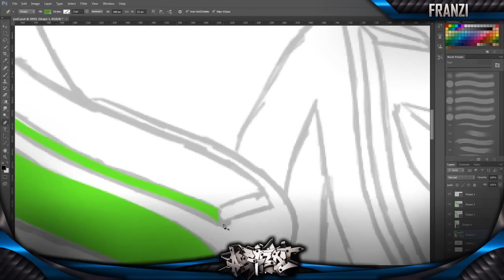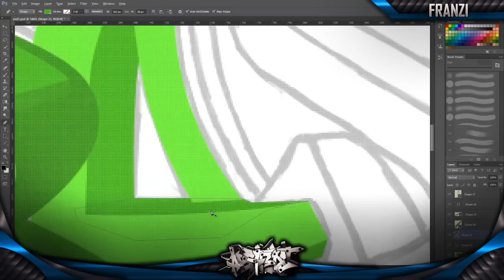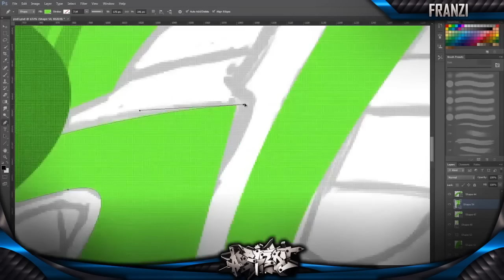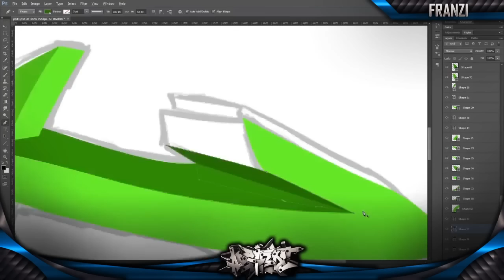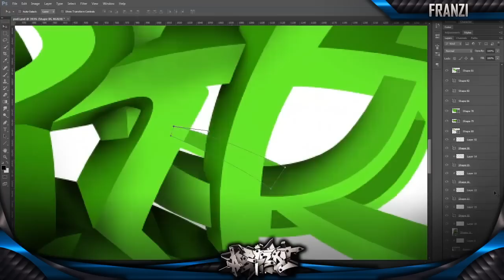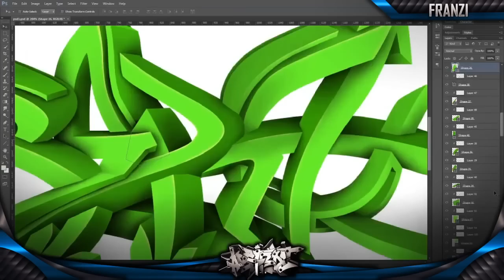"Pero" // Abstract Speed Art // By Franzi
this is a reallllllllyyy dope speedart by AG Franzi, this is also his first upload on AG, show him some love guys.